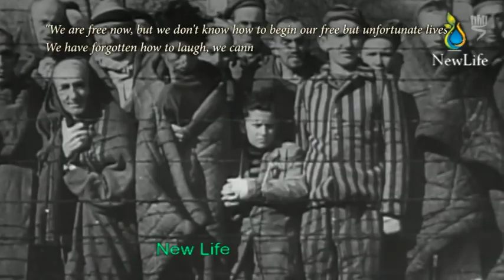တေနကုန္တင္ဒါမရပါ ဒါႏွင့္ဘဲေက်နပ္ၾကပါ DVD ႏွင့္ထုတ္ျပီး အခမဲ့ေပးပါမယ္